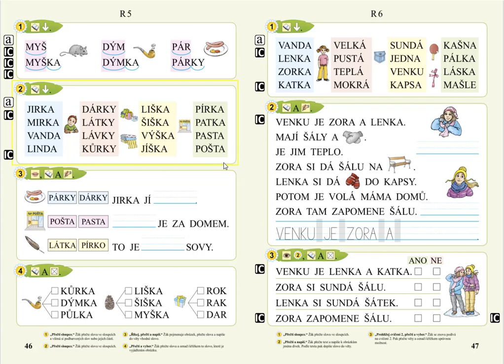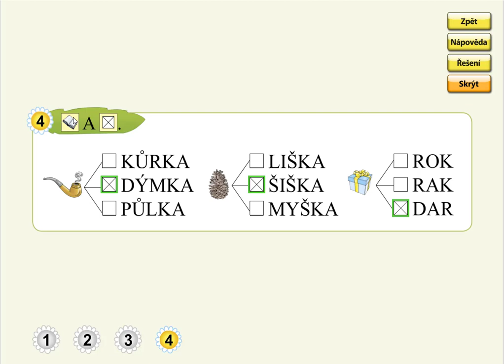Písmeno R (význam slov), SLABIKÁŘ 1, str. 46, cv.4